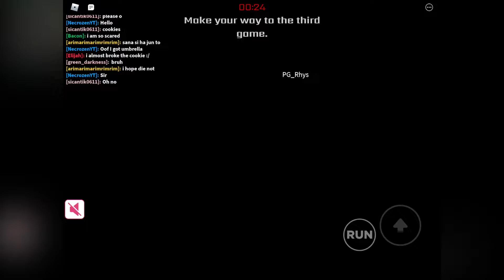So I Played The Roblox Squid Game….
I am desperate